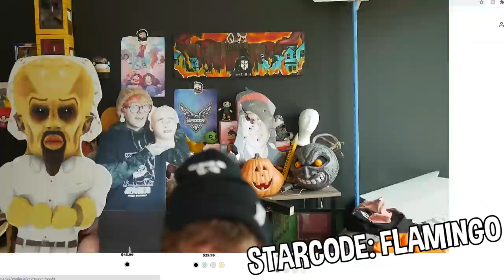Eating people in Roblox...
Today I play Roblox VR games for the first time in a few months and there’s been some wild updates where you can eat Roblox players and a bunch of other Roblox troll stuff